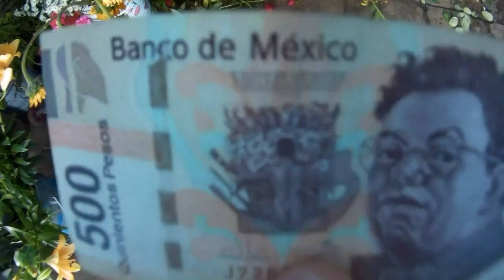YA ESTA DE VUELTA MI CHICA! 👏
Grabé desde hace un tiempo este video y apenas lo subiré por cuestiones de edición, se perdió una parte del video y tuve que acomodarlo asi que espero que les guste y se entretengan un rato, ya en estos dias subo otro video motovlog para ponernos al corriente! Saludos bikers rueden seguros!